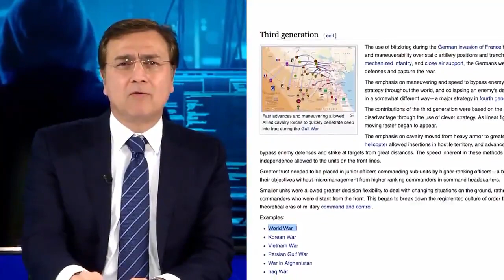Brilliant analysis by Moeed Pirzada on 5th generation warfare | 2018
Fifth Generation Warfare in Pakistan. ... Third generation warfare, which was waged between industrial age armies over land and resources was replaced by fourth generation warfare, waged by non-state actors and asymmetric warriors employing terrorism as a tool to achieve their political objectives